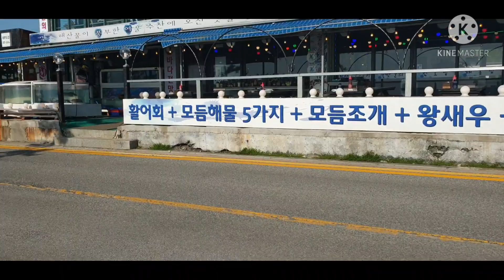Muntik Ng matuka😅🥰🥰@daisynoh8372